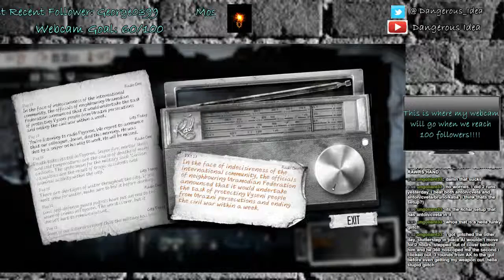A New fight for survival cont'd: Stream on 2/14/15 - 3 / 6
We have started a new adventure with Zlata and Cveta. They came to us both sick and it has really been a struggle so far. We are at day 26 and things are not looking better. We finish this playthrough today, do we make it?